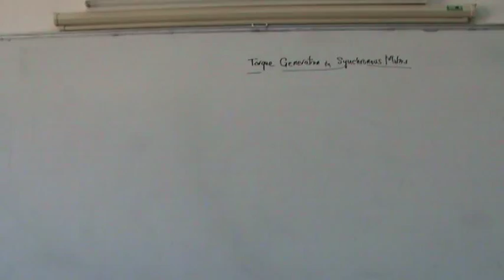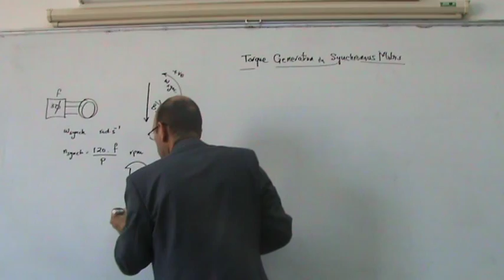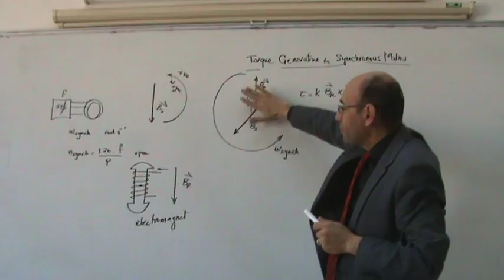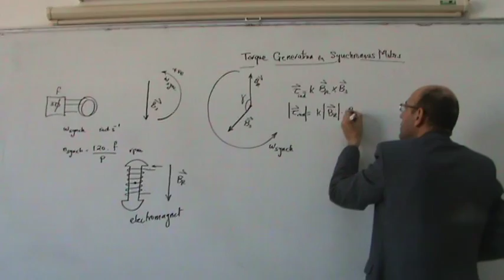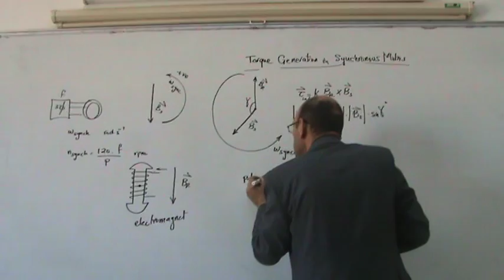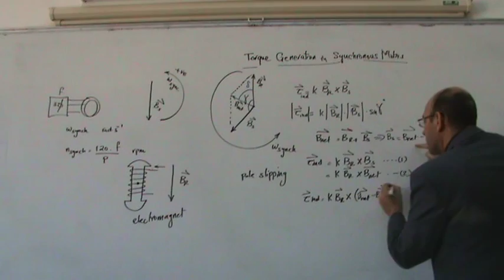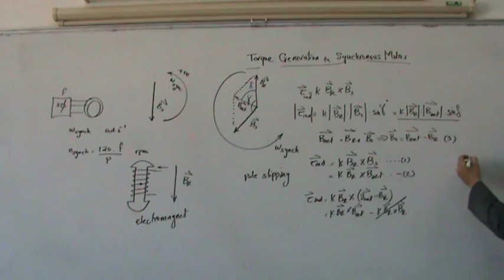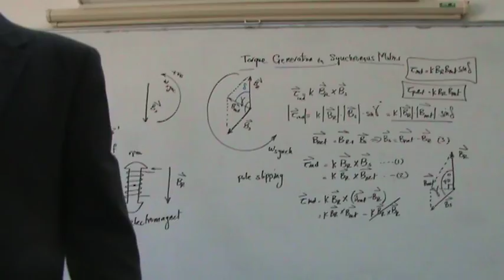Synchronous Motors, Part III: Torque Generation in a Synchronous Motor (clearer), 19/1/2014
(* link to accompanying pdf document below *).  This video is similar to the previous video that tries to explain the generation of torque in a sychronous motor.  this video presents a clearer explanation of the method and introduces the angle gamma between Bs and Br.